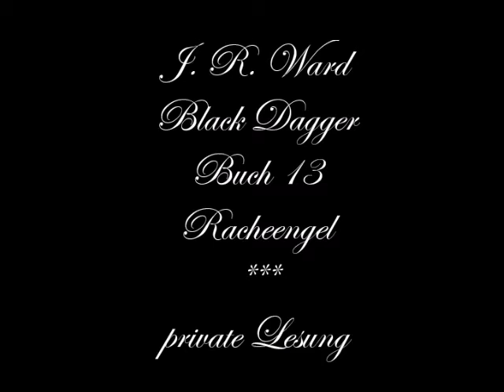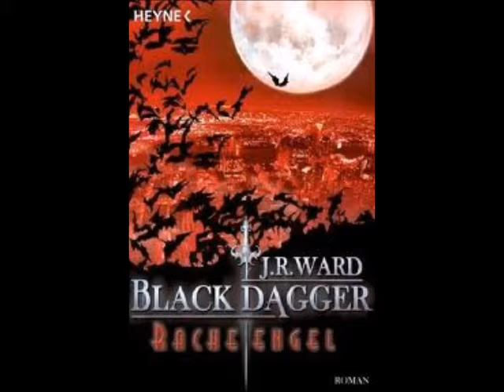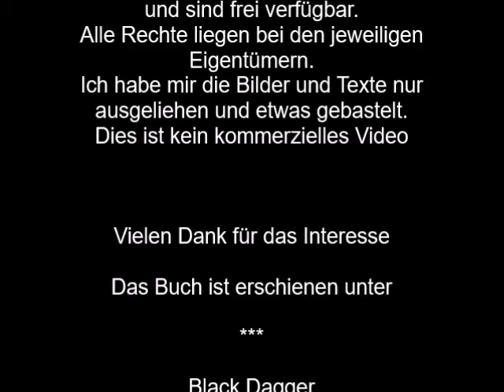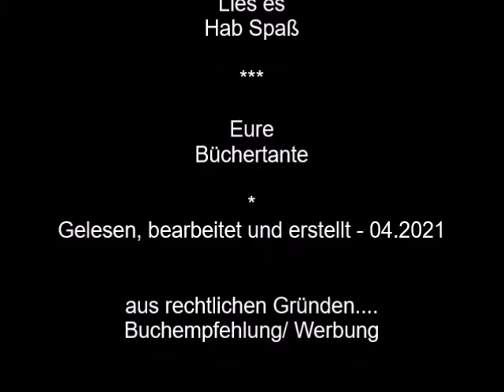BD 13 23 Racheengel